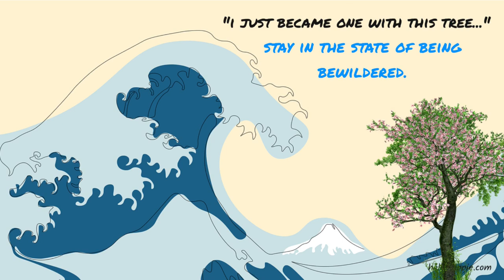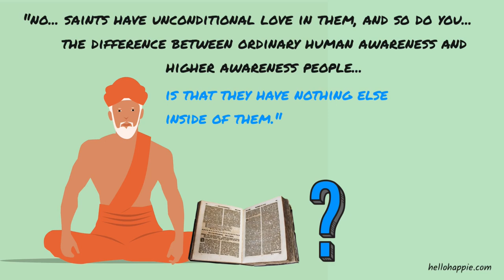How To Stop Playing The Blame Game ☀️ Wayne Dyer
In this video, Wayne Dyer shares an inspirational message on moving from blame to self responsibility, and exercising your power of choice to take the opportunity to work on yourself. That it's always up to you how you'll respond to these "tests" that show up in your life. He shares the metaphor of an orange, where what comes out when someone squeezes you is whatever you have going on inside.

100 Habits For Self-Love
75 Things The Universe Wants To Tell You
101 Affirmations for Inner Peace & Relaxation

Namaste,
Iona Kristina :)